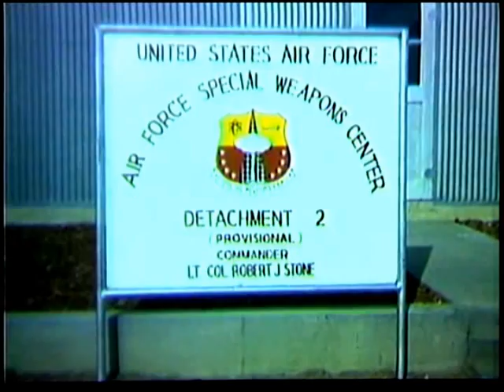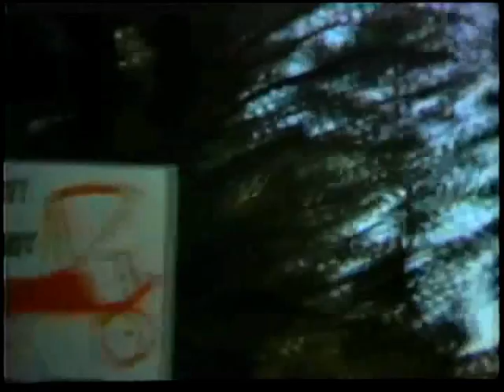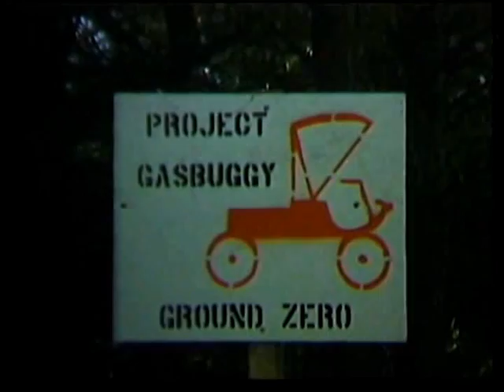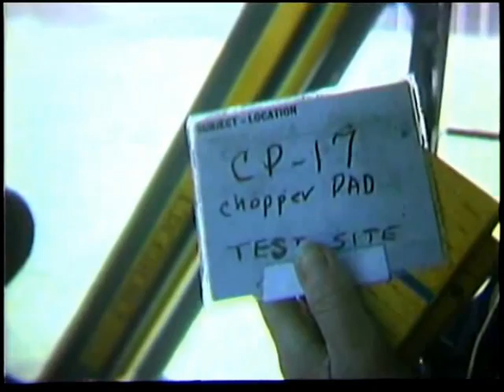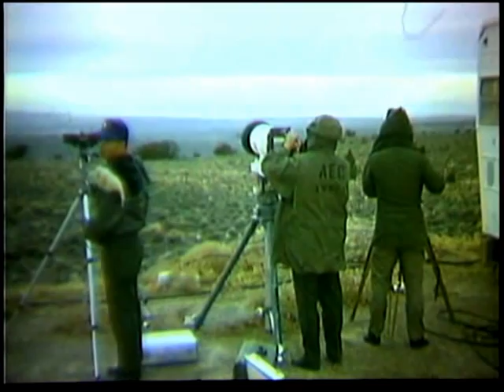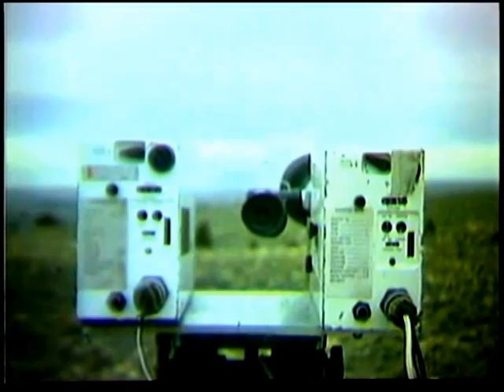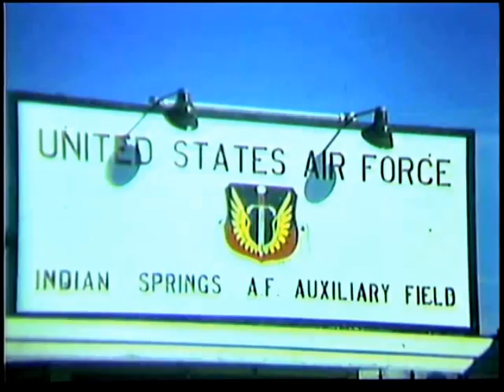Operation Gasbuggy And Related Tests (1967)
National Archives Identifier: 72228 (Color, Silent)
"Air Force support to the Nuclear Testing Program, Indian Springs, Nevada, Kirtland AFB, New Mexico, and other locations, ca. 1967"
Covers outtakes of FR 922 showing USAF support to the underground nuclear test program conducted by the Atomic Energy Commission and Defense Atomic Support Agency. Tests include Project Gasbuggy. Includes activities of radiological monitoring team and nuclear decontamination team at various sites, and excellent AVs of following aircraft in flight, C-47, WB-57C, WB-57F, U-3A, EC-121D, converted B-17, Volpar-Beechcraft Turbo 18, U-6A, RC-130A, and WC-130B. Also covers underground nuclear explosions. NOTE: All WB-57s shown carry air sample collecting pods.